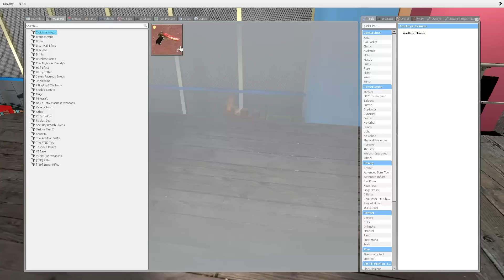ULTIMATE ROXY Chica FOXY Game Evolution 2014 2022 In Garry's Mod! Five Nights at Freddy's Security B